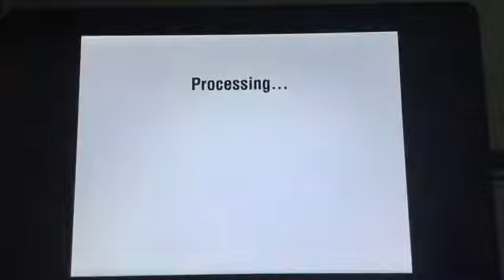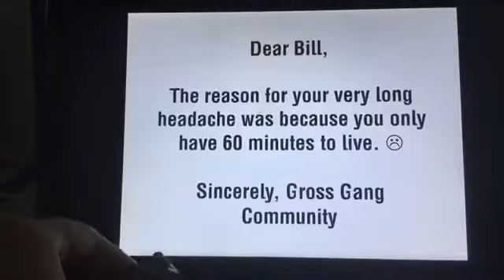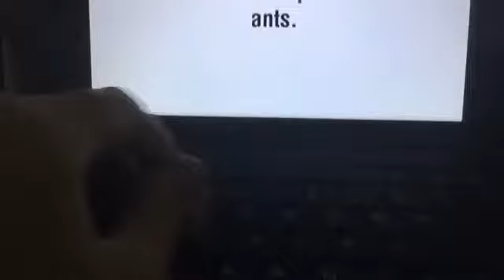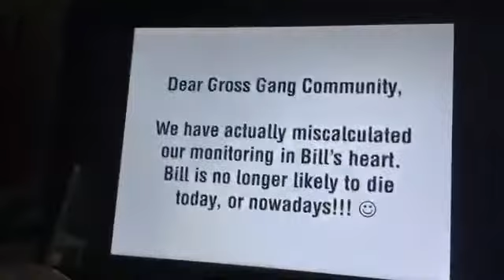Bill’s Bucket List (Gross Gang Episode 56)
Bill had a scary moment of his life where he had 60 minutes to live.